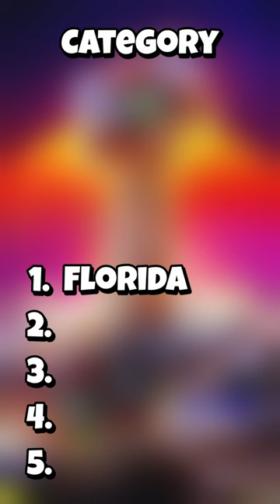5 Categories - Dont Say What I Say! (Part 4)